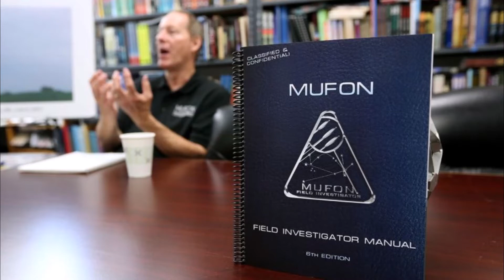Lights Out Radio S.K.S. Samuel Little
We cover Jan Harzan formerly of MUFON and the story of Samuel Little

credits due:
Some compositions by Rajat Tiwari
Private Hell Productions

Crump @
CRUMPJUICE MOVIE PICTURES LLC. 2018
.2011